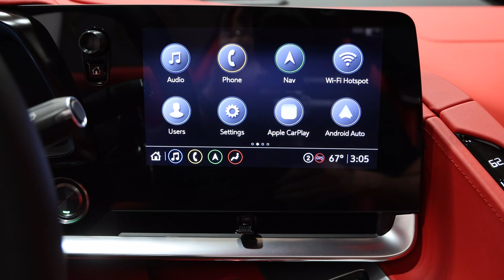2023 Chevrolet Corvette Stingray 3LT